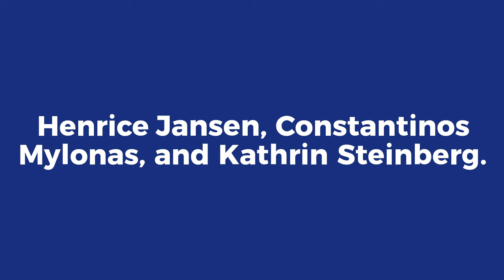EAStalk webinar "Being an EAS Board member"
EAS Board members of Directors Henrice Jansen, Kathrin Steinberg, and Constantinos Mylonas participated in a discussion with Alistair Lane and Ana Visković. They talked about their experiences working in the EAS Board.

▶︎ Why did they submit their candidature to be a member of the Board?
▶︎ How much time does it take to be a Board member?
▶︎ How does the Board work?

Find out all these answers in our EAStalk webinar!